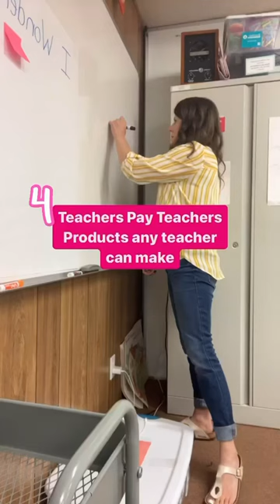4 Teachers Pay Teachers Products Any Teacher Can Make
1️⃣ Morning meeting slides
2️⃣ Teacher planner
3️⃣ Digital notebook
4️⃣ Anchor chart

Of course you can doubt yourself and put off getting started… 🥹

But wouldn’t it be nice to see $100 sales pop up and hear that “cha-ching” on your watch while you’re teaching or taking a walk with your kids after school?! 🤌🏻🔥

🚀 I learned how to do this the hard way and I’m sharing the first 4 steps (so you don’t have to do it the hard way) to getting started in my FREE challenge ⬇️

Comment “CHALLENGE” and I’ll send you the link! 🤩

DM if you’re serious about these results 😍